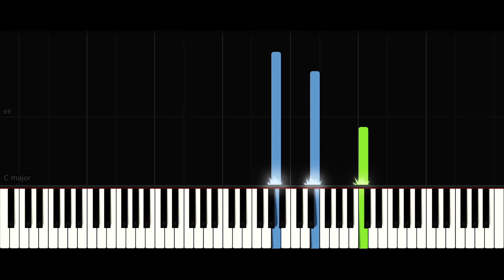A Window to the Past - Improvisation | Piano Tutorial